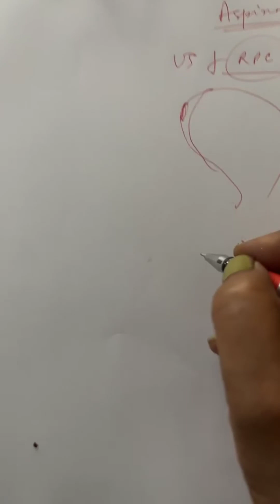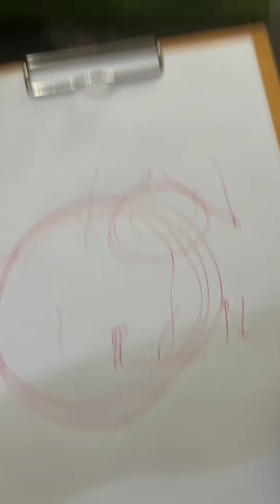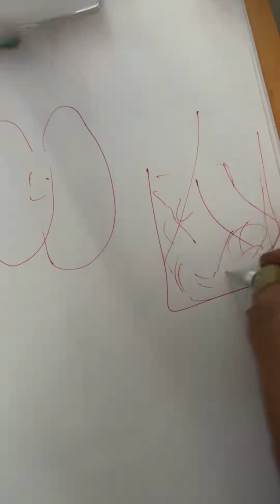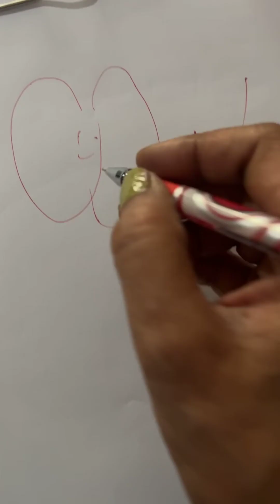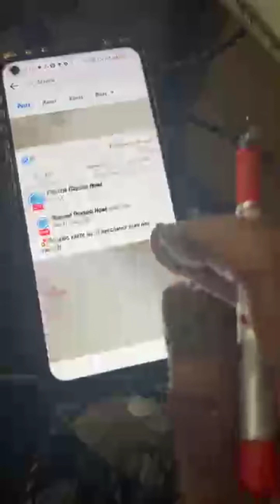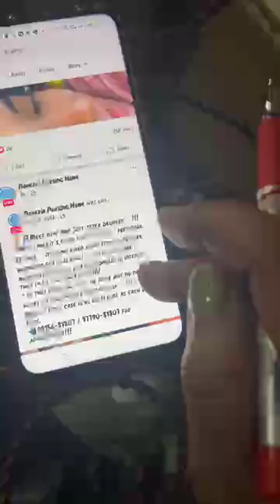Bed Rest During Pregnancy | Hamal Mein Arram Karne Ka Tarika || Best Exercises for Normal Delivery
exercise for normal delivery in 9th month in tamil,
exercises in third trimester for normal delivery,
simple exercises for normal delivery in tamil,
exercise for normal delivery mom jacq,
exercise to do for normal delivery,
9 month pregnancy exercise for normal delivery kannada,
exercise for normal delivery in 8th month in tamil,
exercise for normal delivery in 9th month in telugu,
exercise for normal delivery in 7th month in tamil,
exercise for normal delivery in 3rd month,
pregnancy exercise for normal delivery marathi,
pregnancy exercises & stretches for normal delivery (30-min pregnancy workout),
9 month pregnancy exercise for normal delivery odia,
34 weeks pregnant exercise for normal delivery tamil,
10 exercises for normal delivery,
10 easy exercise for normal delivery,
pregnancy exercise for normal delivery 2 months,
exercise during last month of pregnancy for normal delivery,
pregnancy exercise for normal delivery 3 months,
4 best exercise for normal delivery,
exercise for normal delivery in 7th month malayalam,
breathing exercise for normal delivery in 9th month,
exercise for normal delivery during 9th month,
exercise for normal delivery in 9th month in kannada,
exercise for normal delivery in 9th month in hindi,
exercise for normal delivery in 9th month in urdu